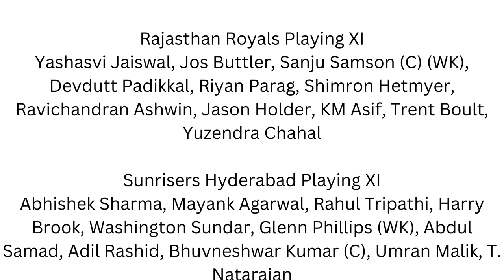IPL 2023 Match 4 Wanderlust India